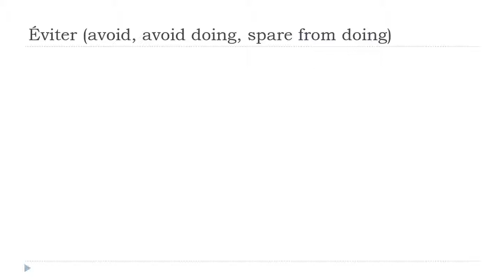Học tiếng Pháp = Éviter # Indicatif Présent